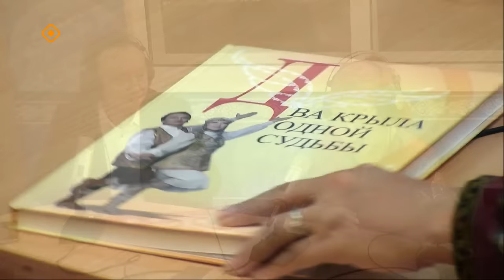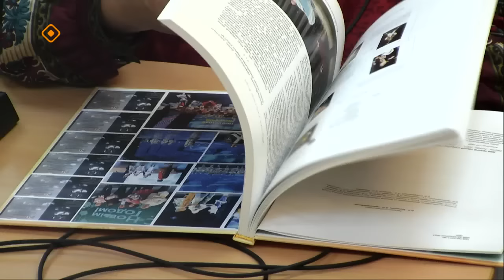«Тэтим чааһа» (30.10.23)